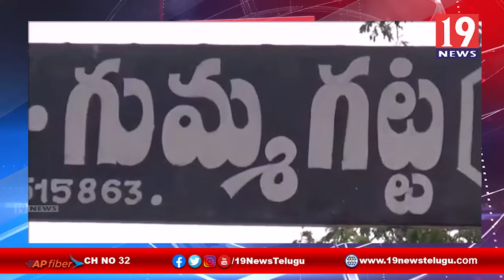గుమ్మఘట్ట మండలంలో ఇళ్ల పట్టాలు పంపిణీ చేసిన ప్రభుత్వ విప్ కాపు రామచంద్ర రెడ్డి - అనంతపురం జిల్లా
గుమ్మఘట్ట మండలంలో ఇళ్ల పట్టాలు పంపిణీ చేసిన ప్రభుత్వ విప్ కాపు రామచంద్ర రెడ్డి - అనంతపురం జిల్లా రాయదుర్గం | 19 Newstelugu